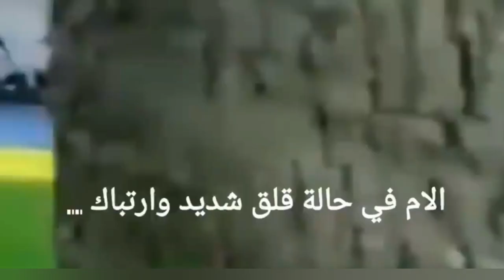اروع مقطع ستراه في حياتك غزلة تستغيث برجل لإنقاذ ابنتها رد فعل الغزلة سيصدمك الحياة عجائب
نداء الحب والإنقاذ: "صرخة الأمومة: قصة غزلة المؤثرة ونداءها العاجل لإنقاذ ابنتها"الحيوان ارق من الانسان
 ( قلب الأم ) اجمل مشهد إنقاذ الأم لصغارها.. لا يفوتك غزالة تطلب النجدة من سائق
هل تعتقد أن الرحمة تقتصر فقط على البشر كونهم هما الذى لديهم عقل ويقدرون فعلا مدى اهمية الرحمة ... وان غير البشر لا
سبحانه كيف وضع  الرحمه في قلب الأم حتى الحيوان
كلبه لها يومين تجي عند استراحه ناس وتنبح عندهم ، وتروح وترجع على مكان تبي توريهم عيالها مربوطين في خيشه عشان يفكونهم
هذا هو اكبر قرش في العالم..ضخم بشكل لا يصدق
جمال صغير الماعز#اصوات الحيوانات حيوانات المزرع
قلب الام الأمومة في عالم الحيوان
الأمومة في عالم الحيوان.. تُولد صغار النمور ضعيفة للغاية وتعاني من العمى أيضًا ولا تفتح أعينها إلا بعد نحو 10 أيام من الولادة؛ لذا تعتمد
هكذا تودع الحيوانات موتاها | مشاهد تبكى القلب - حيوانات أحن من البشر

حيوانات فعلت المستحيل لإنقاذ صغارها من وحوش البرية، مشاهد لا تصدق في عالم الحيوان
"قصة حب وشجاعة: أم تطلب المساعدة لإنقاذ ابنتها الغالية"القوة العظيمة للأمومة: غزلة تتحدى الصعاب لإنقاذ حياة ابنتها"
اروع مقطع ستراه في حياتك غزلة تستغيث برجل لإنقاذ ابنتها انه قلب الام في عالم الحيوان ارقي رد
"معركة الحب والشجاعة: غزلة تستعين برجل لإنقاذ ابنتها من الخطر القاتل"
"عاجل: أم يائسة توجه نداء استغاثة لإنقاذ حياة ابنتها"
"معركة الحب والإنقاذ: قصة غزلة ومحاولتها اليائسة لإنقاذ ابنتها"
عيد الاضحي وذبح الاضحية المثير في البقر الهارب
"أم بلا حدود: قصة غزلة ونداءها العاجل لإنقاذ ابنتها من المصير المظلم"

 اخلاق الحيوانات حتي مع من تخشاه .. من اروع المقاطع  لفيديو غزلة تستغيث برجل لإنقاذ ابنتها يمكن أن يكون "عاجل: أم تناشد العالم بإنقاذ ابنتها من خطر محدق